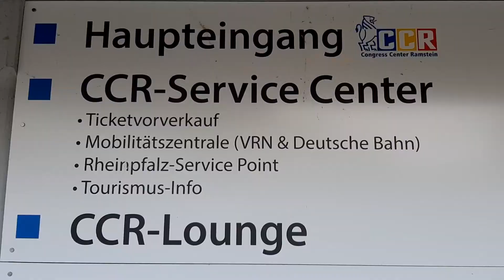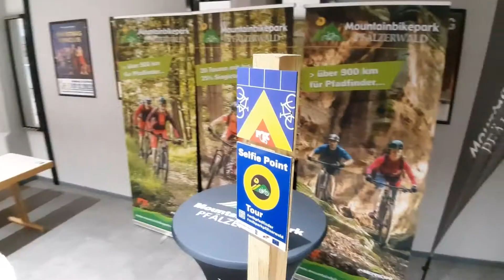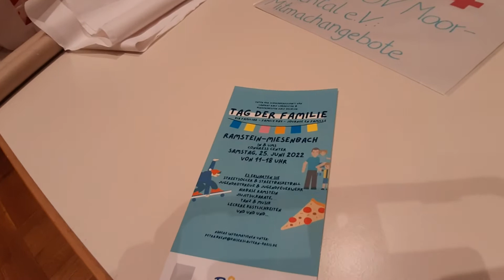Tag der Familie 2022 Landkreis Kaiserslautern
Am Samstag, 25. Juni 2022 von 11 bis 18 Uhr heißt es: ein Fest für die Familie beim erstmals durchgeführten "Tag der Familie". Austragungsort ist Ramstein (im und um das CCR). Sport, Spiel, Spaß für Kinder, Jugendliche und Eltern. Eine Veranstaltung des Landkreises Kaiserslautern. Eintritt frei.

Bericht: Rolf Schmiedel
Mehr Informationen:
und in der gedruckten Ausgabe des Wir im Landkreis, das in einer Auflage von knapp 60.000 Exemplaren mittlerweile im 28. Jahrgang monatlich an jeden privaten Haushalt im Landkreis Kaiserslautern kostenlos in den Briefkasten geliefert wird.

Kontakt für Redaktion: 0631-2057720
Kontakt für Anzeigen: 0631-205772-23